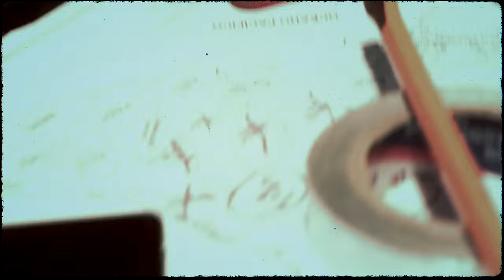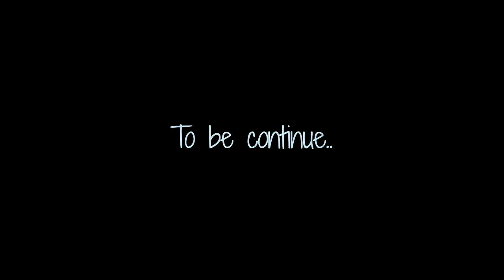Fuera de Base - Miguel Amaya & @ArbikeyOficial (Official Video) /